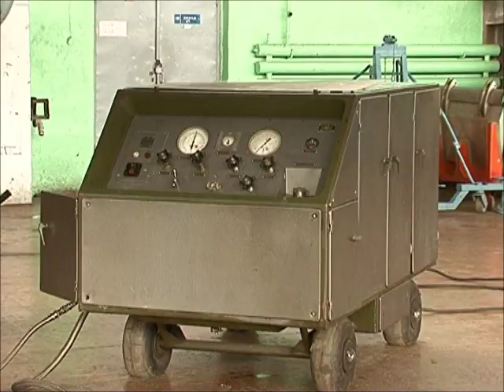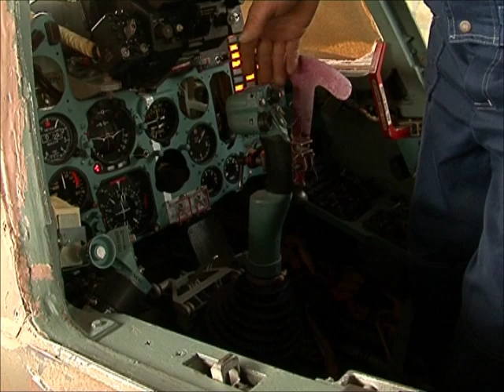Андрей Дубина работник 322 АРЗ